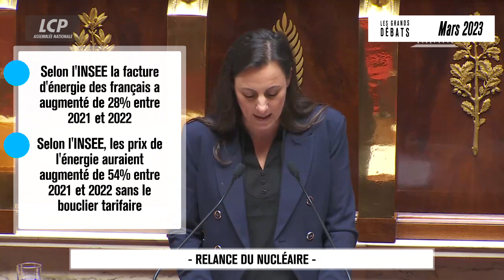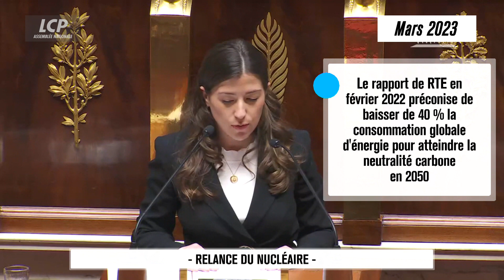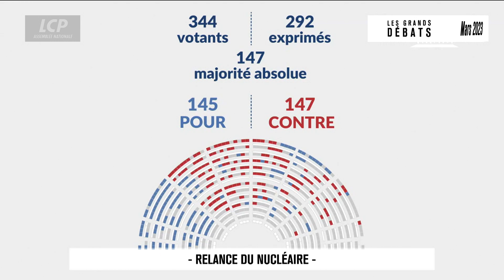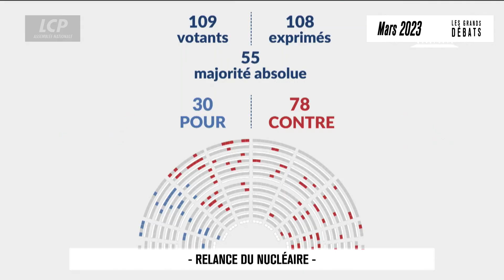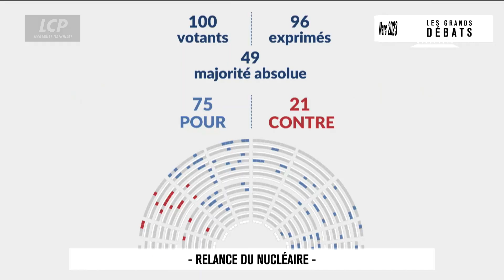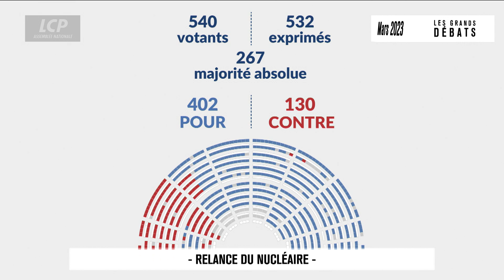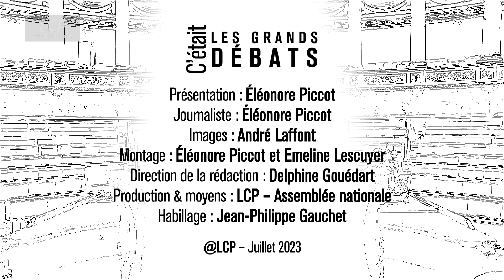Relance du nucléaire | Les grands débats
La relance du nucléaire a été actée lors du discours d'Emmanuel Macron à Belfort, en février 2022. L'objectif du projet de loi est de faciliter  et de développer l'énergie nucléaire qui est l'un des axes fixés par le président de la République pour sortir des énergies fossiles et atteindre la neutralité carbone en 2050.
Six nouveaux réacteurs EPR2 doivent voir le jour d'ici 2035 auxquels huit autres pourront s'ajouter.
Le projet de loi concerne également les conditions de prolongation des installations nucléaires existantes.
Point particulièrement clivant, la fusion entre l'Institut de radioprotection et de sûreté du nucléaire (IRSN) et l'Autorité de sûreté du nucléaire (ANS) souhaitée par le gouvernement n'a pas été adopté par le Parlement.
Enfin le projet de loi prévoit un alourdissement des peines prévues en cas d'intrusion dans une centrale nucléaire.

La rédaction de LCP revient sur les moments phares des lois examinées lors cette première année de la XVIème législature.